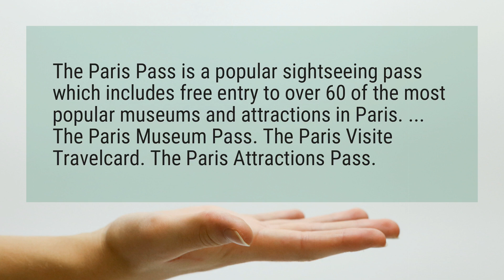What is the Paris Pass ?